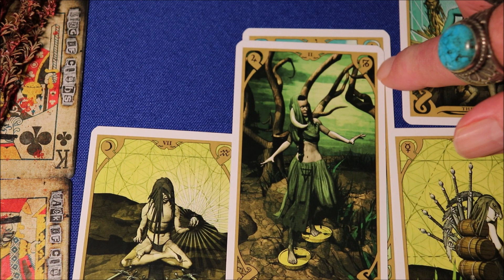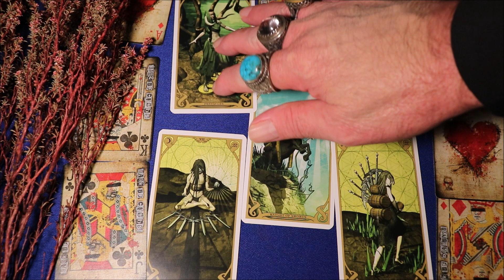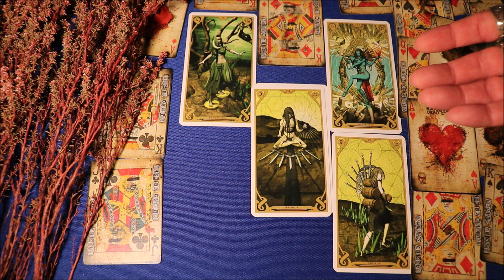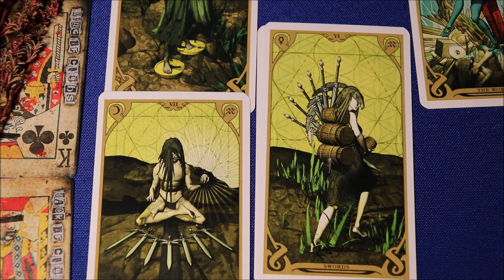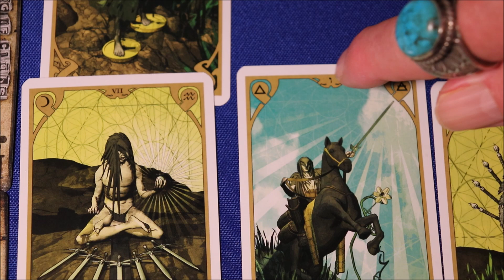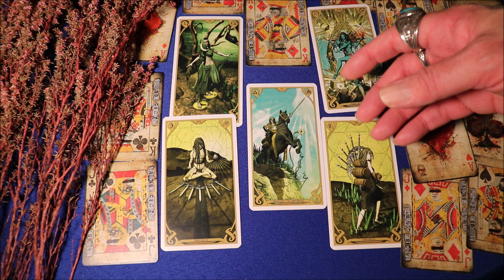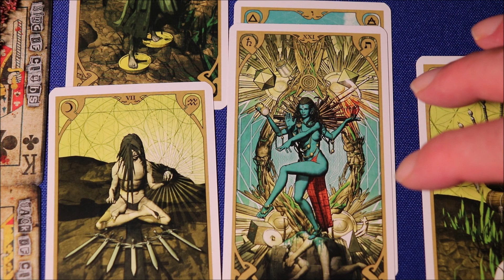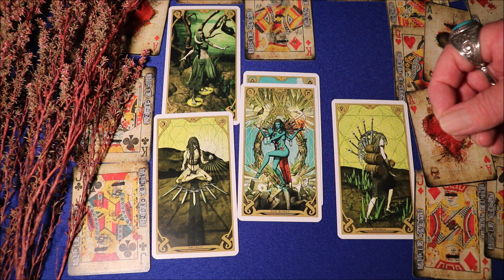CAPRICORN APRIL 2021 * LOVE, MONEY AND MUCH MORE, YOUR GREAT MIND AND PRACTICALITY LEADS TO SUCCESS.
The Capricorn April 2021 forecast that sets out the predictions for Capricorn empowering you in April.

Nigel Saint James provides your Capricorn April 2021 reading prediction and forecast incorporating tarot, astrology, numerology and spiritual mysticism. We’ll see the Capricorn predictions in April for love, money, family, and work, and can take a different perspective to your horoscope for April 2021. Many people report that it is more detailed than a horoscope. The reading for you also contains a blend of esoteric and mystical meanings of the spiritual energies which surround you.